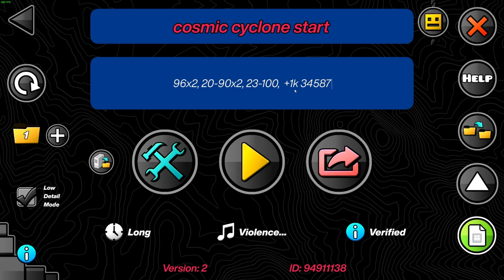[NEW HARDEST] Cognition 100% // Endlevel // TOP 50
DEDICATED TO:
ilyas xx
jessegaming
stx pookie
about this level. so this level is very fun when u get consistent and are playing from anywhere that is not before 36, learning it sucks and getting consistent also sucks. i would not recommend this level if u do not have the skill set for it or if u do not have good nerve control. i had so many deaths at the end just because i do not have good nerve control (88, 93x2, 96, 97) also i know it's not top 50 anymore but who cares

atts: 34,587
level rating: 45/100
enjoyment: 🤣🤣🤣
placement on demons list: 54
personal placement: harder than thinking space, maybe 45
My Top 5 Achievements:
Other Stuff:
Texture Pack - Custom TP (dm me and i can send it)
Mouse - Basilisk v3 / Model O
Keyboard - Keychron K2v2 (Gateron Reds) / Huntsman v2 (Red Switches)
Monitor - LG 27GP850-B
anyway y'all better SUBSCRIBEEEEEEEEE